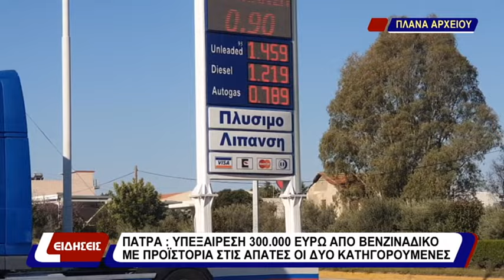Πάτρα: Υπεξαίρεση 300.000 ευρώ από βενζινάδικο με προϊστορία στις απάτες οι 2 κατηγορούμενες